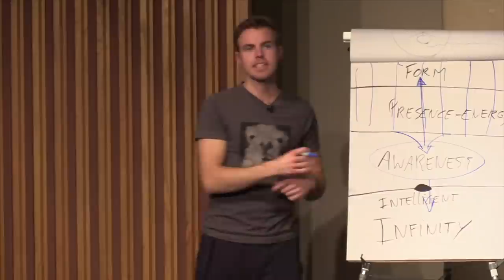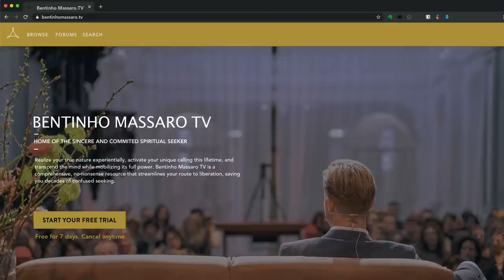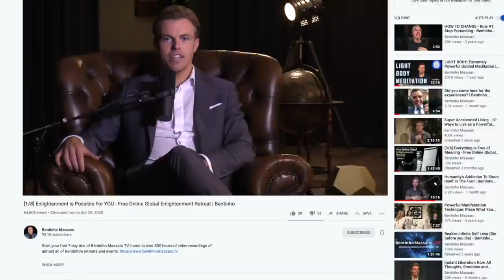Mirror Talks #08 • The Mechanics Of Healing | Bentinho Massaro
In “The Mechanics of Healing,” Bentinho explains in depth how disease, trauma, and ailments of all kinds are purposeful forms of guidance—not random inconveniences—and how the mechanism of healing is the same essential process regardless of what is being healed. He also discusses the 3-Day Process, a model relevant to all transformation, and deconstructs the overused term “spiritual bypassing.”

LICENSE